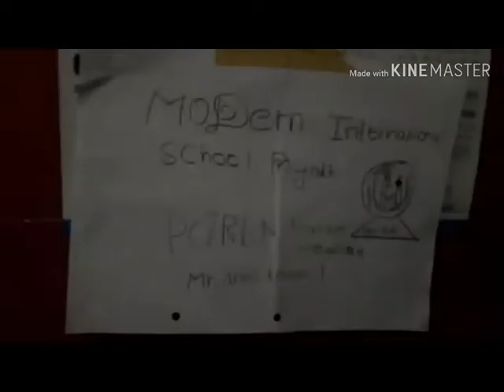PARENT TEACHER MEETING (HAFEEZ AHAMED)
IN THIS VIDEO YOU WILL SEE HOW HAFEEZ HANDLE THE PARENT TEACHER MEETING IS HIS TEACHER GOOD OR IS HE EVIL
SEE THE FULL VIDEO TO FIND OUT
INDIAN DAD CHECK THE RESULT COMING SOON SO GUYS THIS VIDEO IS AVAILABLE IN TAMIL I WILL UPLOAD IT DAY AFTER TOMORROW SO STAY TUNED FOR THAT SO IF YOU LIKE THIS VIDEO PLEASE MAKE SURE TO SUBSCRIBE.